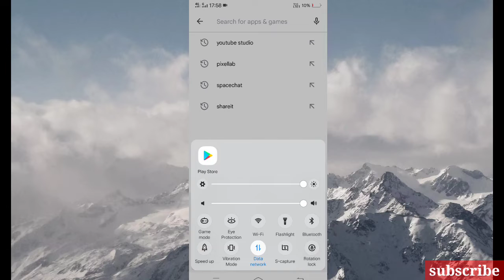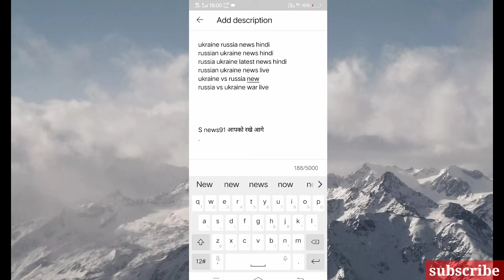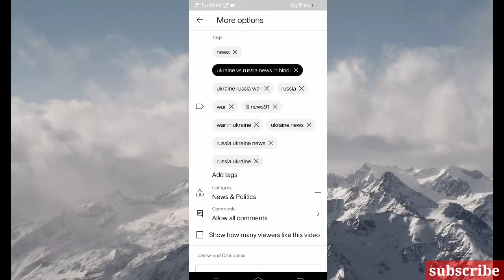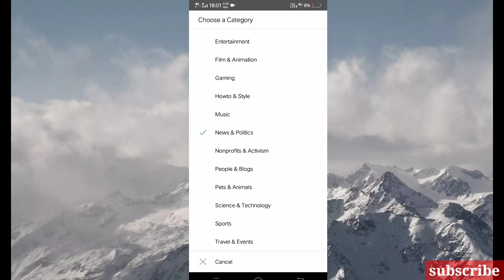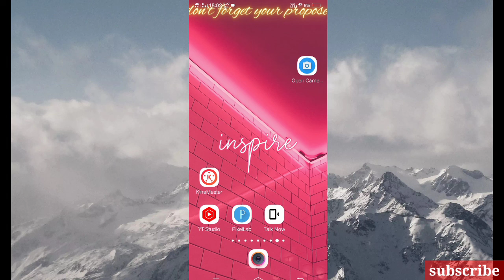Old YouTube video kaise edit kare 2022 | YouTube video edit kaise Karen | old video editing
This video topic ~ How to edit YouTube old video?

 ~ self